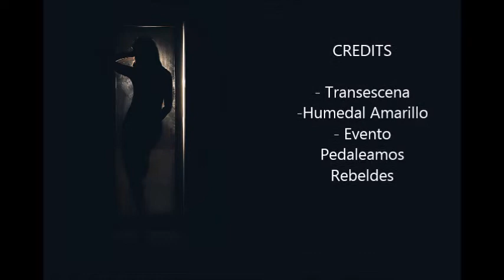The Katherine Humedal Amarillo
after several months with vistual shows, i came back with old school show in a beautiful part from my city called "Humedal Amarillo ". Enjoy the experience